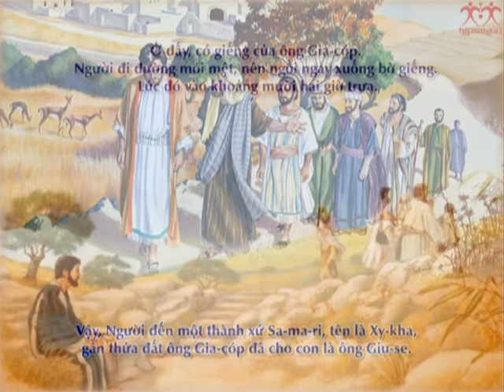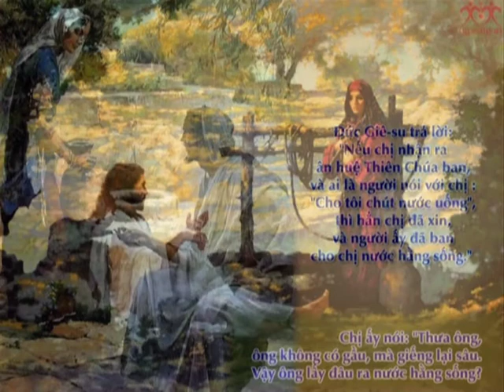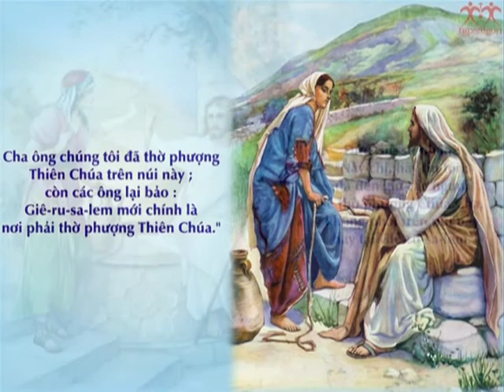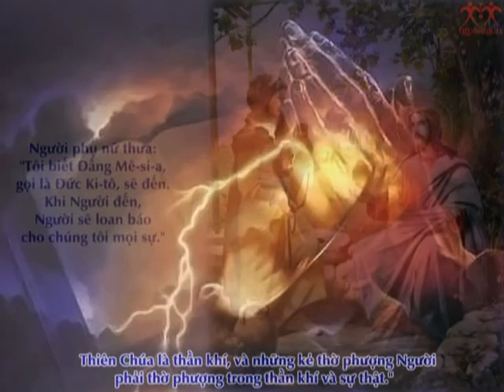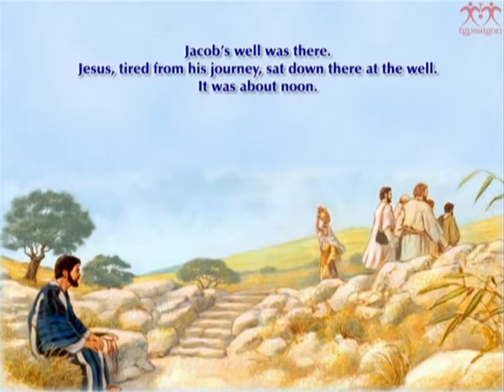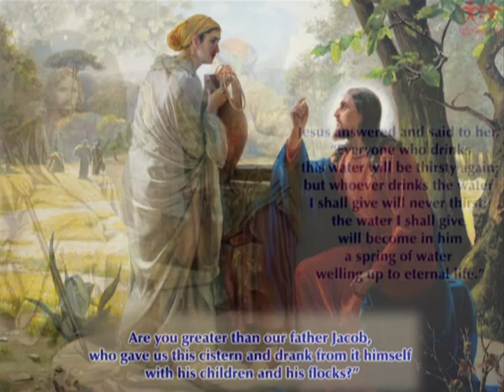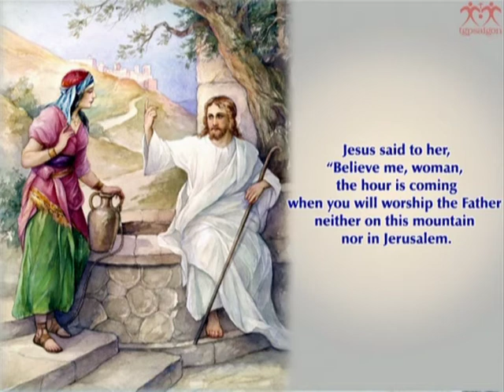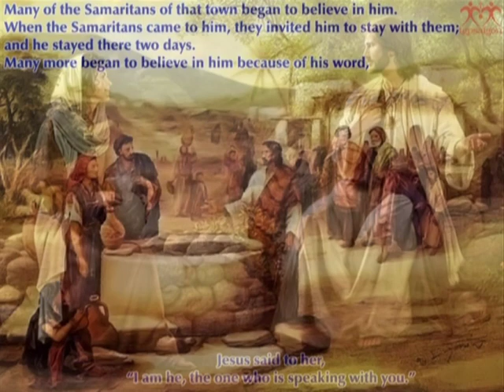Chúa Nhật III Mùa Chay Năm A (19.03.2017)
ca đoàn Lucia phụ trách hát lễ chiều.